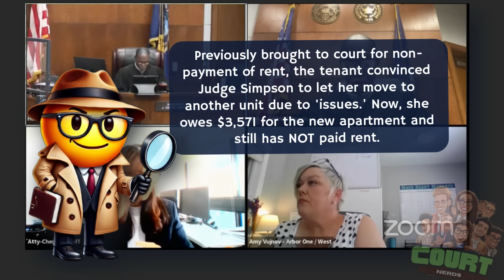Judge EXPOSES Entitled Tenant's Lies About Court Staff... INSTANT BACKTRACK!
She attempts to dodge rent by spinning a tale of stolen belongings and locked doors. But our sharp-eyed judge isn't buying what she's selling! 🕵️‍♂️ Previously brought to court for non-payment of rent, she convinced Judge Simpson to let her move to another unit due to 'issues.' Now, owing $3,571 for the new apartment and still not having paid rent, she returns with outrageous claims!  Watch as this entitled renter tries to pull a fast one on the court. 🤥

👍 Like the video if you enjoy courtroom drama!